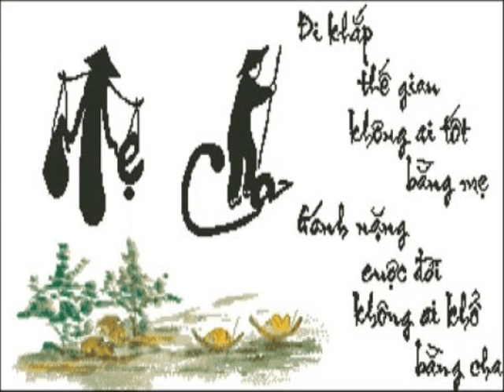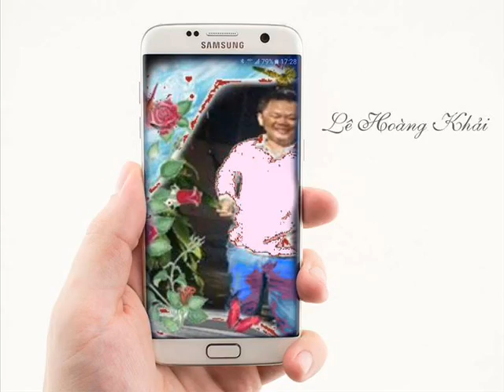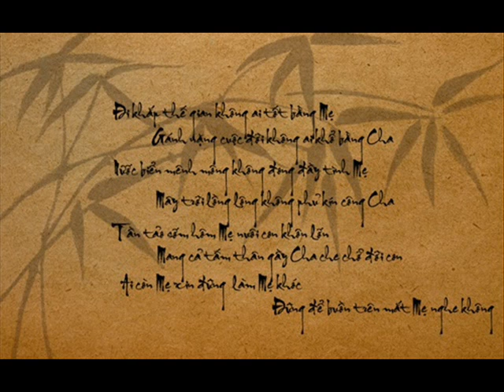Khai VCCĐNĐH KC TK TT AL HP 8